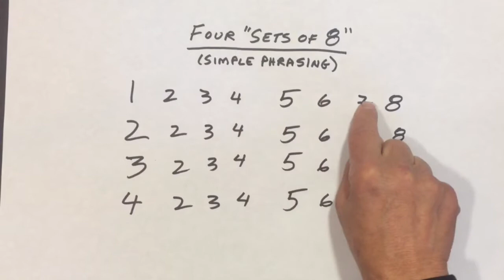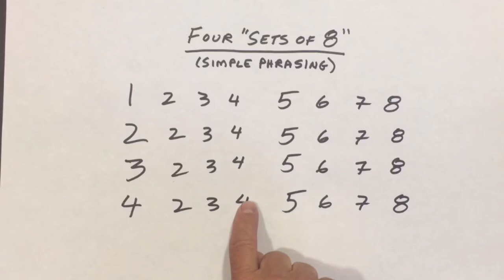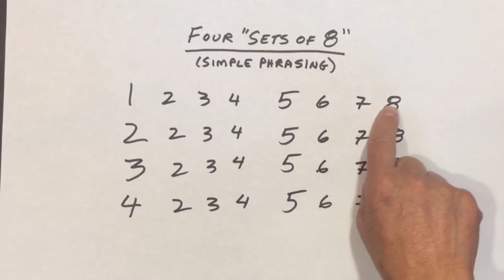Hear Sets of 8 - Feel the Music (video 1.5)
The key to how to hear the beat of music is counting the “sets of 8,” also known as the “8-count.”

All the YouTube videos in this FREE ONLINE MUSIC COURSE are listed here: HearTheBeatFeelTheMusic.com (no login or email required)

Need more help? For more explanations, exercises, motivational words and handholding, get the book that goes with the FREE ONLINE MUSIC COURSE:
"Hear the Beat, Feel the Music: Count, Clap and Tap Your Way to Remarkable Rhythm"

And don’t go through life a wallflower or feeling embarrassed on the dance floor. Get my book on partner dancing:
"Every Man's Survival Guide to Ballroom Dancing"
Amazon print

MUSICIAN ALERT: I know, musicians count in 4-beat measures. Please don’t have a heart attack when I tell you this: dance choreographers count in sets of 8 because, usually, two 4-beat measures are naturally paired. The two systems can co-exist, really.